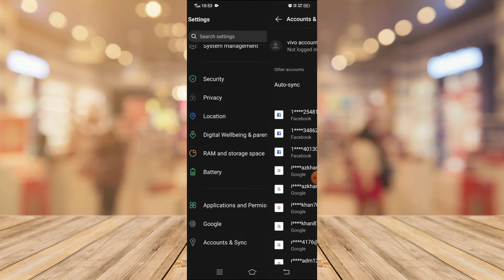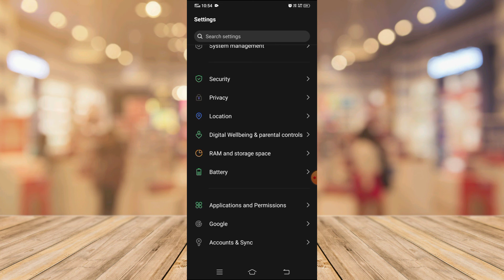How To Remove Google Account On Vivo Smartphone | Google Account Remove (2021-22)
In this video I am going to show you how you can Remove Google Account From Vivo Smartphone.